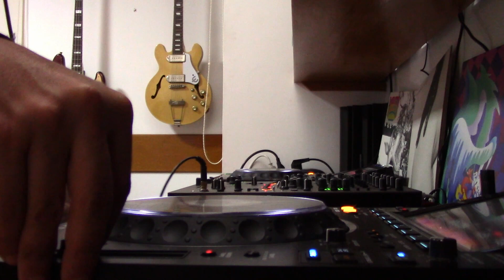Sounds From The Ground 007 ZedLav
ZedLav es el septimo invitado de la serie Sounds From The Ground

En Ground Sounds, presentamos nuestra exclusiva serie de videos: Sounds From The Ground.

Entra en un ambiente íntimo y auténtico donde los artistas locales se unen para compartir su talento.

En Sounds From The Ground, capturamos la esencia de cada artista mientras nos deleitan con un DJ set o una versión acústica de sus últimos temas.
Descubre la escena musical emergente en Perú a través de nuestros videos. conoce nuevos artistas y su manera de ver el mundo y expresarse.